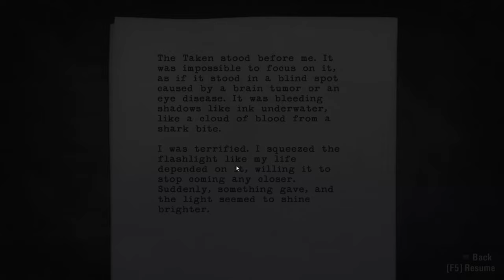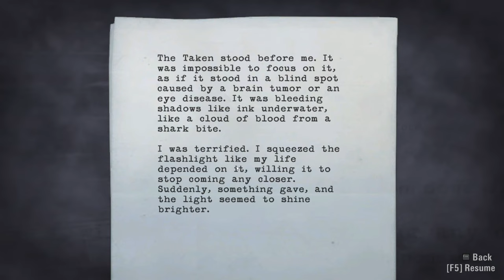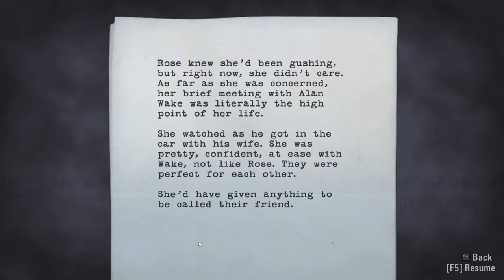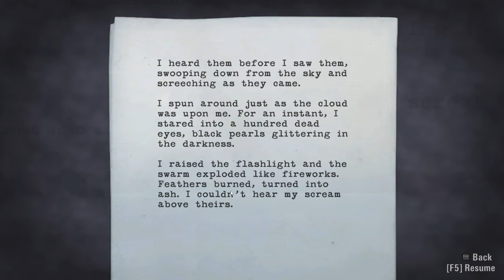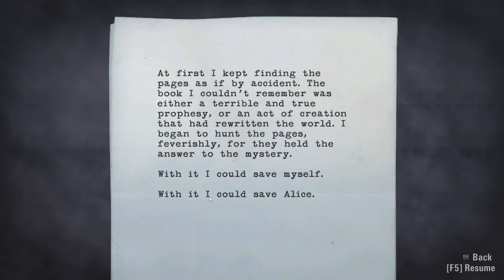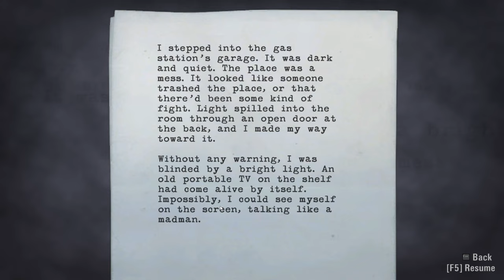Alan Wake Gameplay Episode 1 | Part 4 | Lumber Yard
What the hell happened to Stucky?!